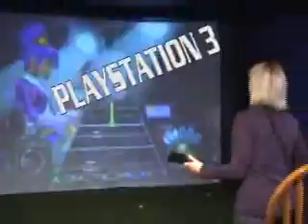Northern Swing Gaming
Northern Swing Gaming Commercail